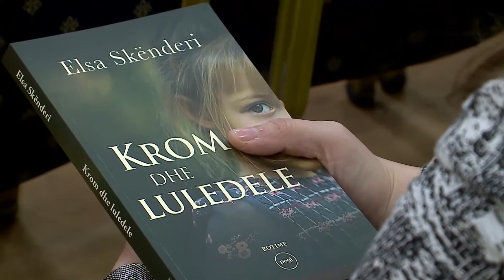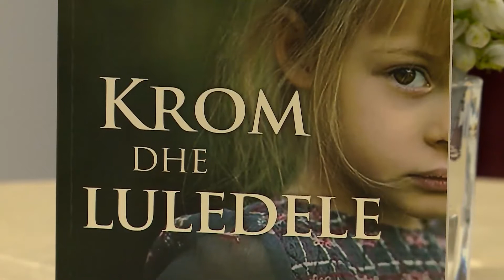"Krom dhe Luledele"/ Romani më i ri nga pedagogia Elsa Skënderi Rakipllari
Romani " Krom dhe Luledele" është libri më i ri që vjen në duart e lexuesit nga Pedagogia dhe Autorja , Elsa Skënderi Rakipllari.
Një këndvështrim personal që sillet në Letërsi Artistike